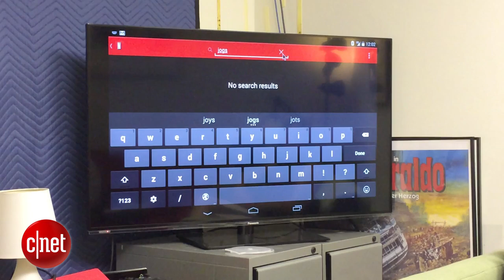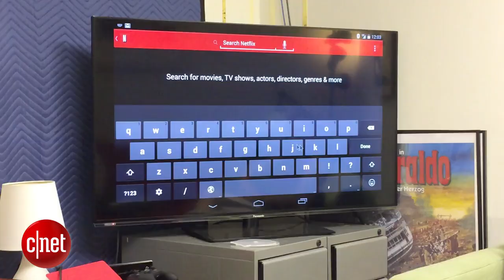Nod, one wireless ring that aims to control many devices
It's small, it fits on a finger, and it aims to revolutionize universal gesture control for everything in a smart home. It's either that, or it's a killer pointer for executive presentations.